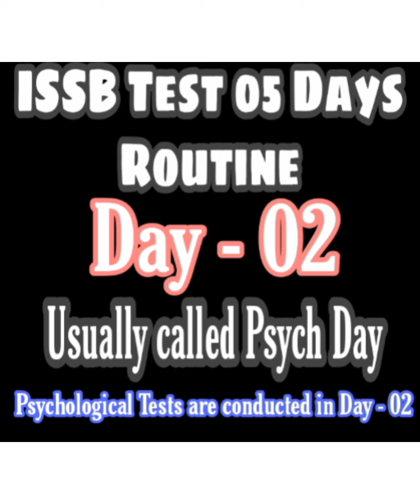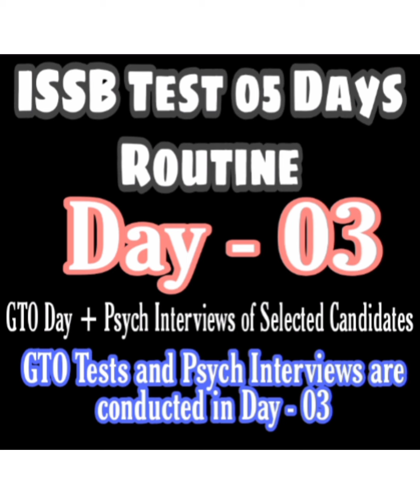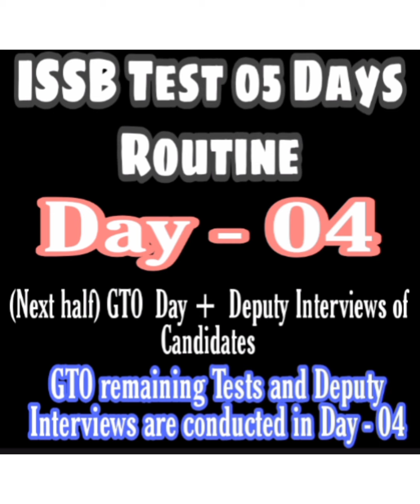ISSB Complete Routine | PMA 148 Long Course | 05 Days Tests schedule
Assalam o Alaikum to everyone ! In this video  , we'll discuss about ISSB all 04 days complete Tests and Routine . This video will help you to get awareness about 04 days complete Routine in ISSB . Keep Supporting and let's Educate Our Nation